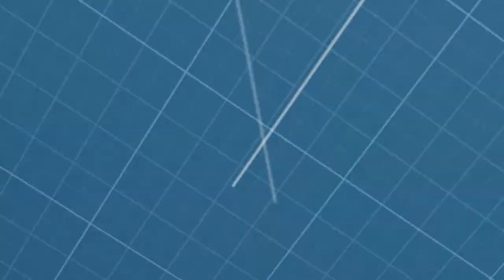Progressive Voices, Homelessness in the ECASD, part 1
Progressive Voices
Episode 13
Topic: Homelessness in the Eau Claire Area School District, Part 1
Guest: Dani Claesges, Homeless Program Coordinator - ECASD
Host: Wendy Sue Johnson

Progressive Voices is recorded at Chippewa Valley Community Television, and produced via the Democratic Party of Eau Claire.